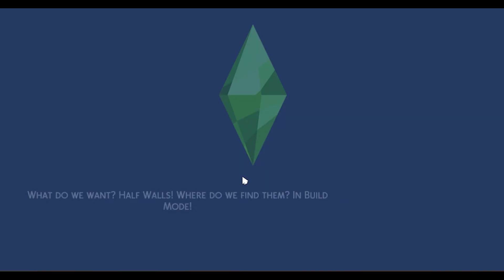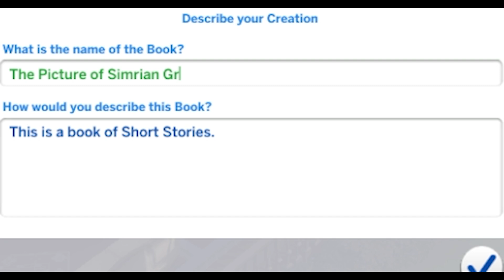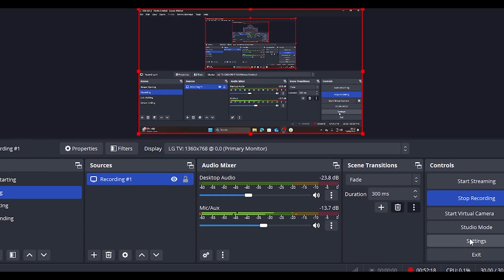Sims 4 | Decades Challenge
Today in this video, it's going to be Sims 4 Decades Challenge, so without further ado, Let's begin!